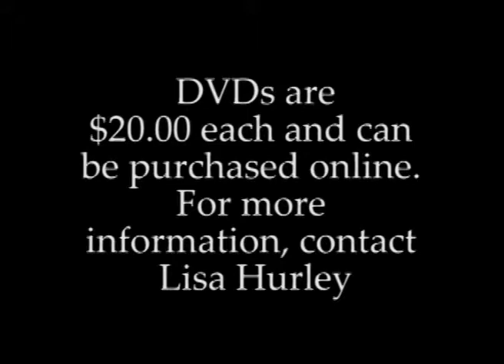Claiborne Academy Elementary presents: Angels Aware!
A preview to the upcoming DVD featuring Claiborne Academy Elementary students in a musical entitled:  Angels Aware!